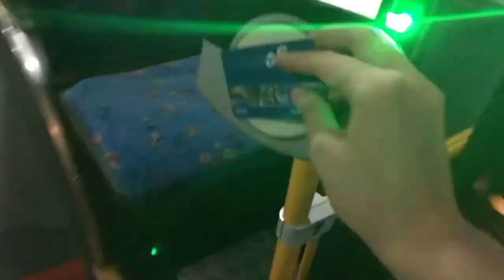forty seconds of my day.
Little vid (like literally the shortest video) of some footage of a work outing tehe